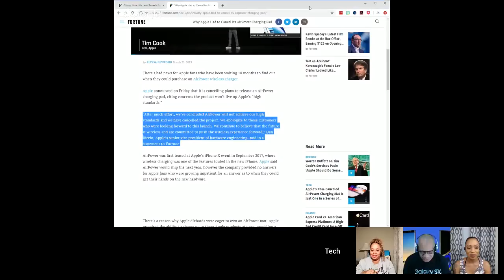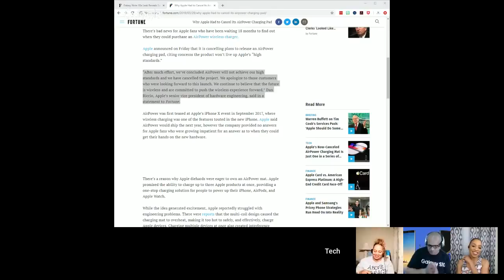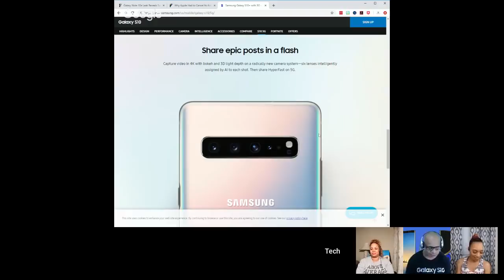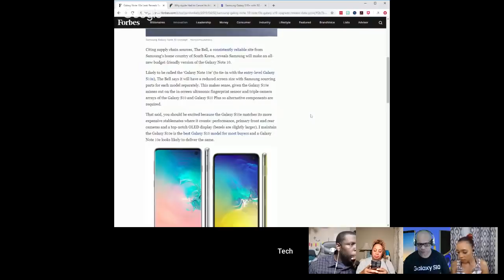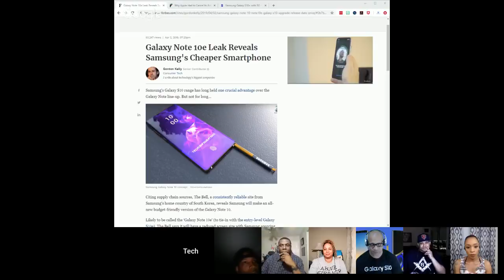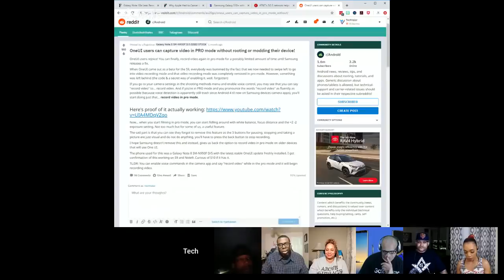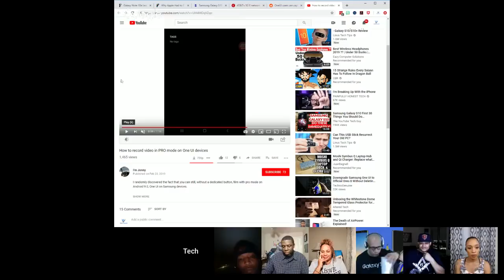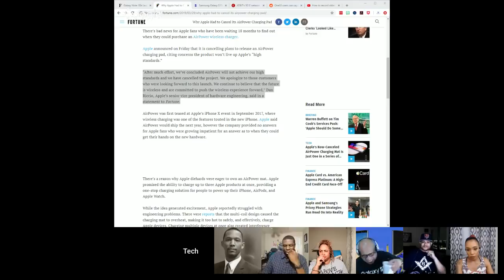Galaxy Note 10 & Galaxy Fold 2019 | Lets Talk | Wired Wednesday 4/3/19